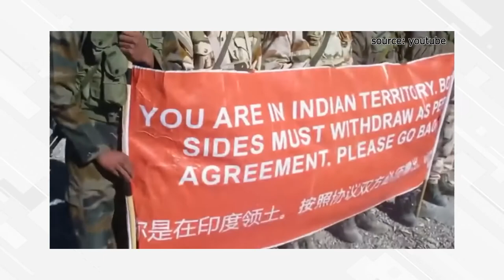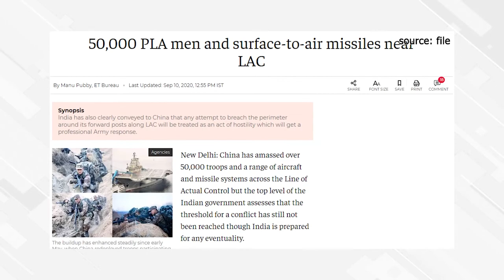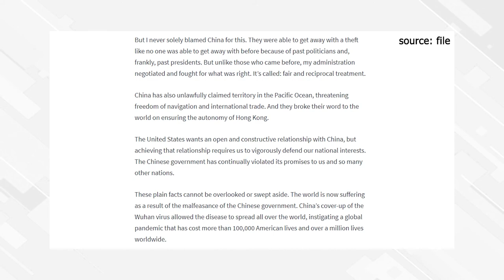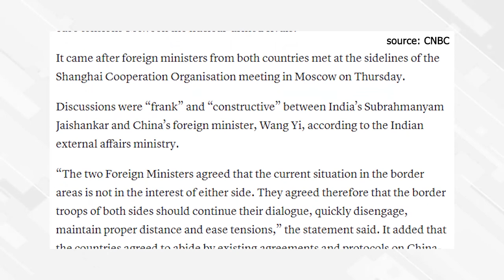Why China is Fighting with India on the Border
China is fighting India in 2020 because the Chinese Communist Party believes the border dispute is beneficial to preserving regime survival, given China’s present geopolitical situation and domestic woes. We look at five reasons behind Beijing’s belligerence at the Sino-Indian border, and three reasons why the CCP's provocations will backfire.

Sinoinsider has a unique political risk assessment model that enables us to analyze and forecast developments in elite Chinese politics with a high degree of accuracy.

SinoInsider's Track Record
CCP elite politics
- In 2017, we predicted the personnel reshuffles involving over 200 senior officials at the 19th Party Congress with over 80% accuracy.
- In 2017, we predicted the ranking and portfolio of all four PRC vice premiers picked at the 2018 Two Sessions.
- In 2017, we predicted that Xi Jinping would not pick a successor at the 19th Congress.
- In 2017, we predicted five months in advance and before any others that Wang Qishan would be the next PRC vice president.
- In 2018, we predicted the personnel reshuffles involving over 100 senior officials at the 2018 Two Sessions with over 70% accuracy.

Sino-U.S. relations
- In 2018, we predicted six months early that a trade war between China and America is “unavoidable.”
- In 2019, we predicted five months early that the United States would raise tariffs on $200 billion worth of Chinese goods from 10 percent to 25 percent.
- In 2018, we predicted eight months early that U.S. policy towards China would take an ideological turn.
- In 2018, we predicted four months before verification that the U.S. is seeking to reshape the CCP-hijacked world order.

Epidemic
- In 2019, we predicted 11 months early that contagious diseases could break out in China and that the PRC will first seek to cover-up the situation.
- In 2020, we predicted that a variety of highly contagious diseases affecting both humans and animals could break out and spread across China, and we do not rule out the possibility that the PRC will use unethical means to contain the spread of the diseases and eliminate the epidemics.